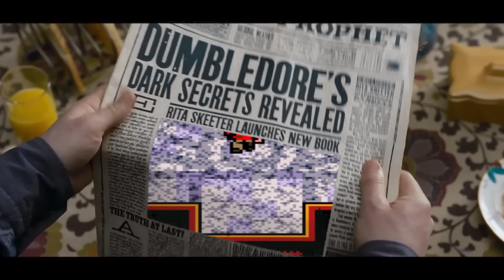HARRY IST EIN TROTTEL! ⚡ Harry Potter ⚡ und die Kammer des Schreckens #3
In Harry Potter und die Kammer des Schreckens erkunden wir gemeinsam Hogwarts!